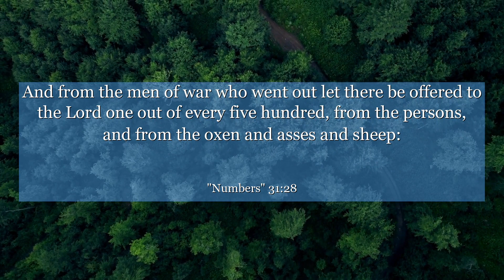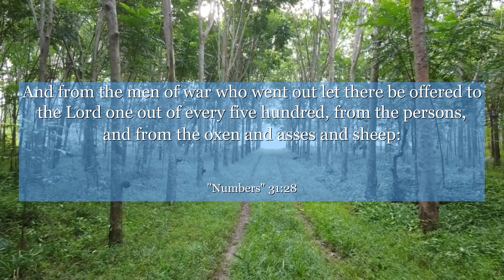Numbers 31:28 And from the men of war who went out let there be offered to the Lord one out of every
In Numbers 31:28, we find a powerful lesson on the importance of gratitude and selflessness. This verse highlights the context of a battle won, where spoils were taken, and a portion was dedicated to the Lord. It teaches us to acknowledge and appreciate the blessings we receive, while also reminding us to give back and support others. Let this verse inspire you to cultivate a grateful heart and find ways to make a positive impact in the lives of those around you.